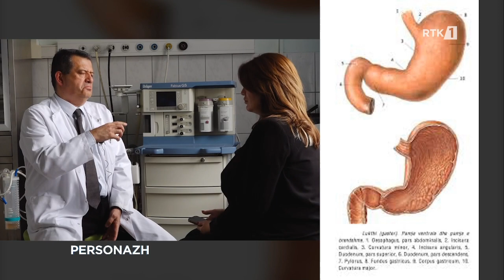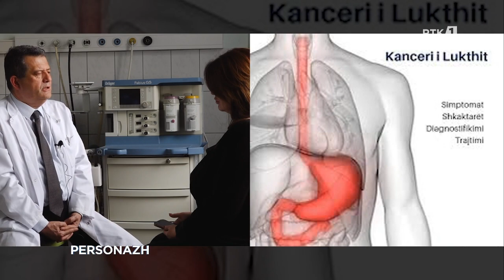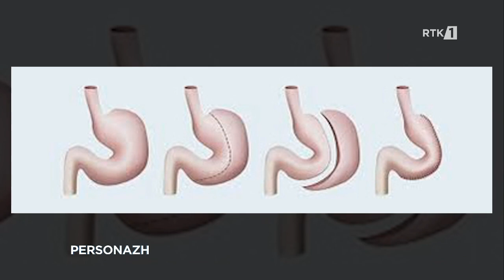Personazh - Skender Telaku 15.04.2023